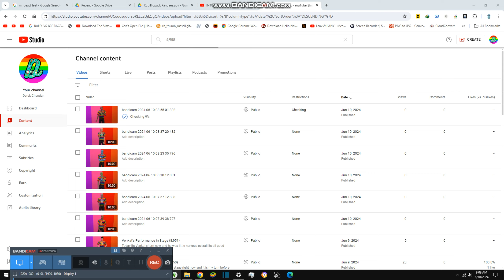Disco's Performance in Stage {8,958}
Today its disco's performance time and he was also fantastic he was so relaxed and bit loud